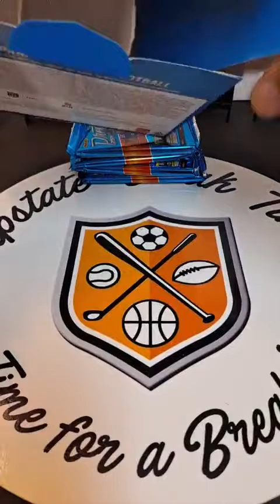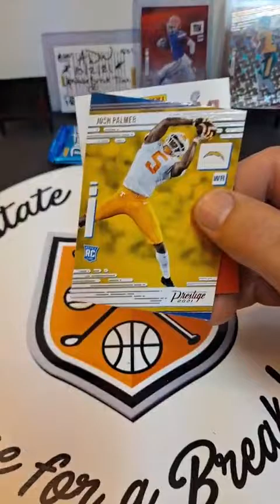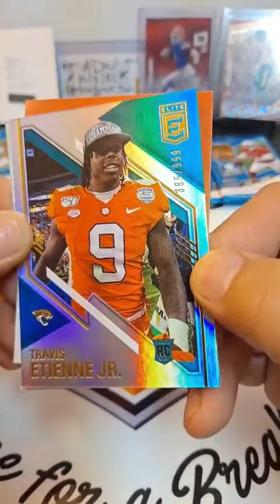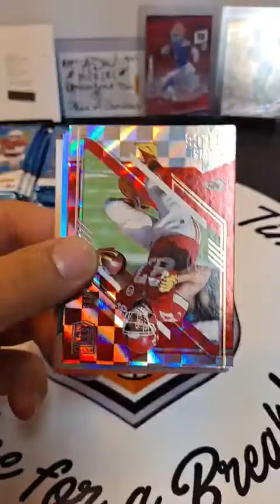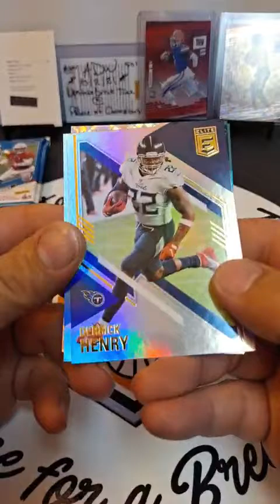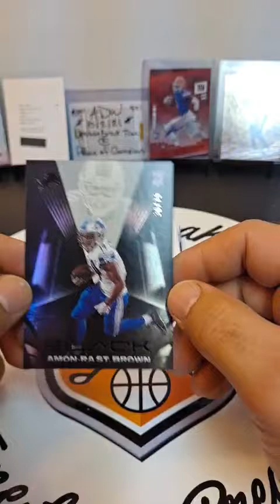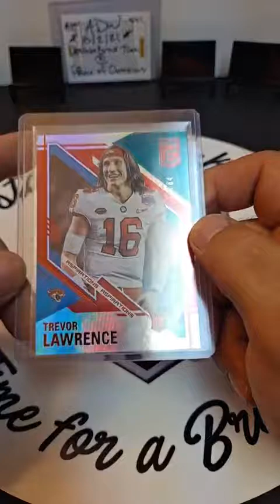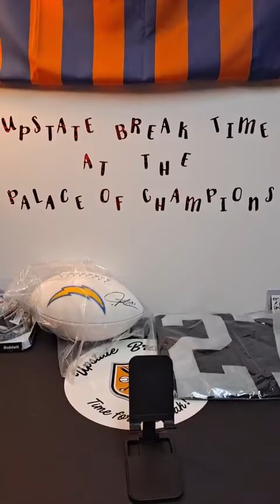2021 Football Mixer Break 50! Panini Black Hobby/Donruss Elite Hobby/Prestige Mega Box + 1 RSA Trio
🧨🧨🧨2021 Football Mixer Break 50🧨🧨🧨
  🧨All 32 Teams Open. Pick Your Team!🧨
1 2021 Panini Black Hobby Box! 🧨
1 2021 Panini Donruss Elite Hobby Box!🧨
1 2021 Panini Prestige Mega Box! 🧨
1 2021 RSA Mystery Trio Box! 🧨
First come first serve first to comment on this post gets the team on my 1st mixer here on Palace of Champions from Upstate Break Time! This will be the 4th all 2021 Mixer, my 50th overall! I'm excited to be breaking here from now on as well as the return of the RSA Mystery Box! 😁
🔥First up for Football Mixer 50 is a 2021 Panini Prestige Mega box containing 40 cards 4 packs 10 per. 1 Autograph along with Hyper and Numbered parallels etc! Next we have a 2021 Panini Donruss Elite Hobby box with 100 cards 20 packs 5 per. 2 Autographs and 1 Memerobilia card per box on avg with Pen Pals on cards etc! Next up will be a 5 card 2021 Panini Black Hobby box! 5 bangers chasing Rookie/Legend Autographs etc! Lastly for this mixer we have the return of the RSA Mystery Trio box! 1 Custom jersey 1 Mini helmet and 1 Football all authenticated! 😁 Let's see if we can pull some more fire!🔥